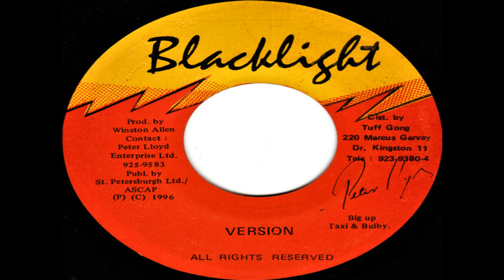sexy riddim black light 96 by dj diego